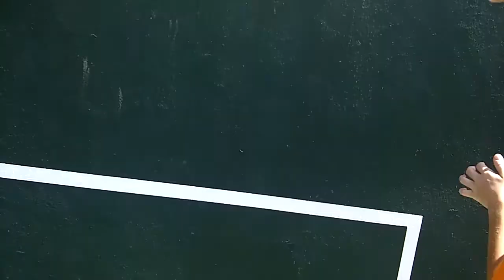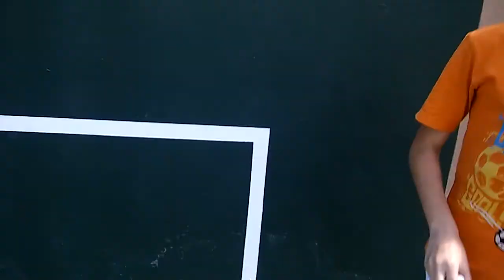Annother old footage.